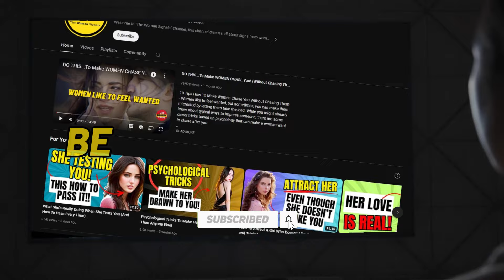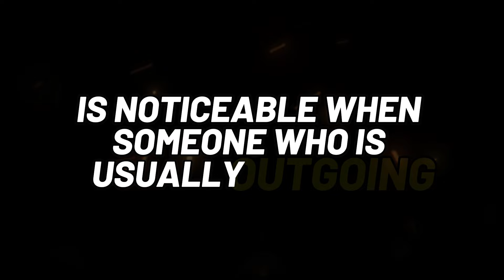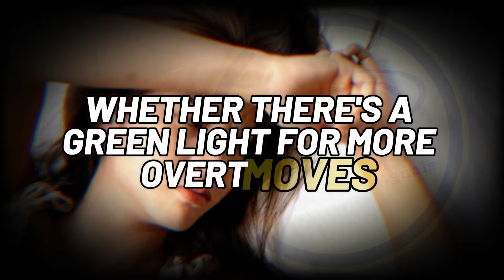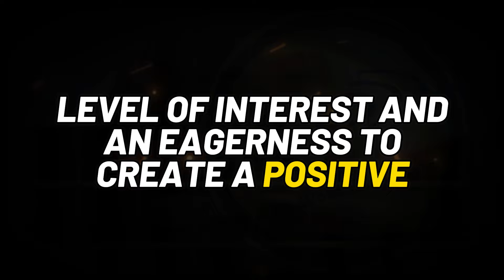15 Signs She Is Hiding Her Feelings For You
15 Signs She Is Hiding Her Feelings For You - Imagine you have an amazing connection with a woman. But despite the laughter and long talks, she seems reluctant to define the relationship. Could she secretly have deeper feelings but be hiding them?

When a woman really likes a guy, she may conceal the full extent of her affection for various reasons - fear of rejection, uncertainty about his feelings, or wanting him to make the first move.

Luckily, her true feelings often leak out through small behaviors and signals she can't entirely suppress. In this video, I'll uncover 15 signs she likes you but is intentionally keeping it quiet. Learn these subtle clues, and you can gently draw her out of her shell.

Ready to read between the lines? Let's dive in!